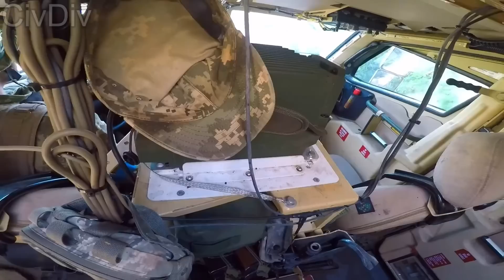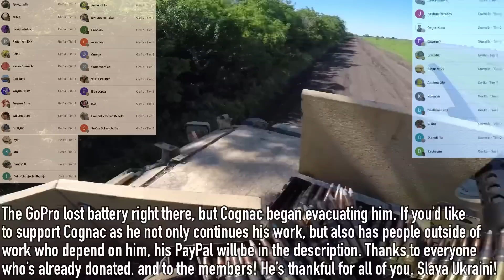Combat GoPro | MRAP Gunner Evacuates Wounded International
He’s been here since the start of the war in Ukraine. We met in the unit we were both in a year ago. He’s been through the Kharkiv offensive as well as Bakhmut, not to mention his incredible background in the U.S. Military. Anyone who meets him has nothing but nice things to say about him,
so the opportunity I have with this channel to help him and his family out in their time of need is my priority). Thanks to you all, and Slava Ukraini!

A team members Instagram who was also injured - Axel_Nomadic_03